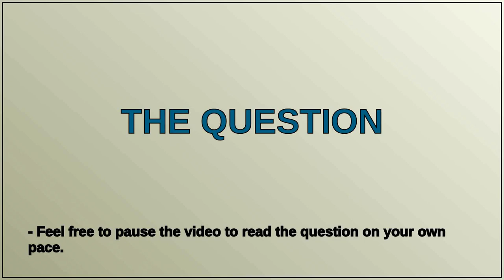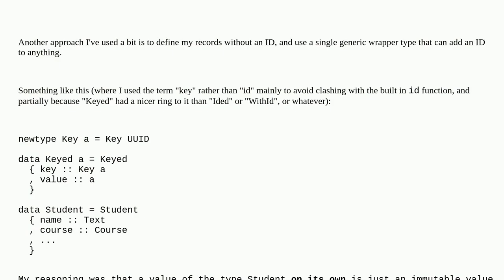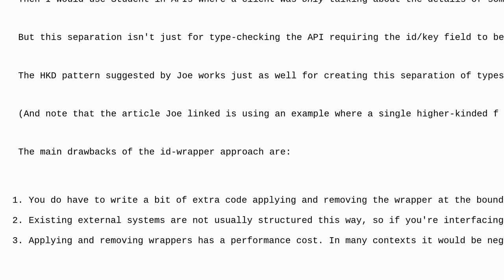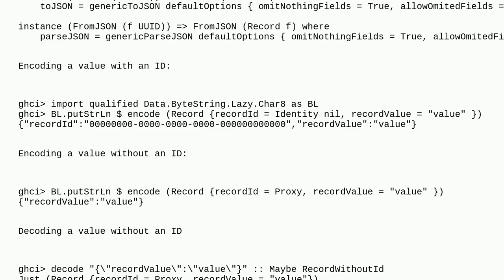Idiomatic way to define new vs persisted types in Haskell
A special thanks goes out to the community

  postgresql haskell servant rest